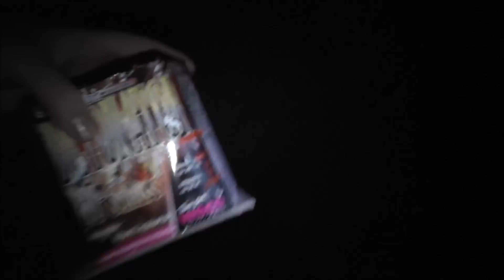KLASSIKER ! Detonator von Weco Feuerwerk an Silvester 2013/2014 [1080p Full HD]